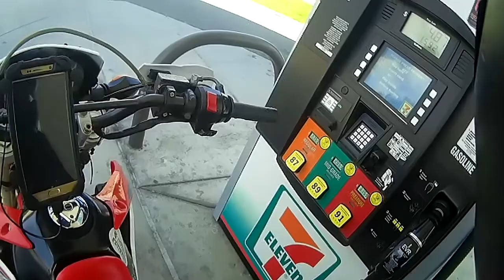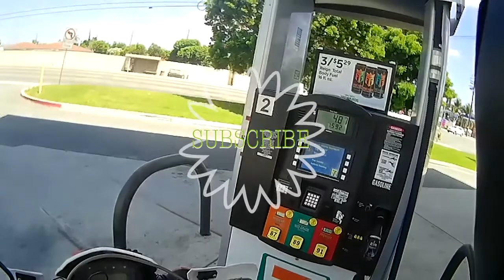If things are given away free, you must be the Product.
Just a short vid of how I feel things be going with moneyMOBBIN.

Enjoy Life